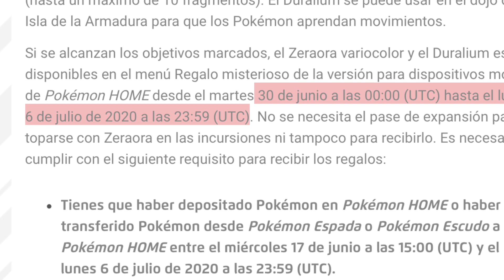Como CONSEGUIR a ✨ZERAORA SHINY✨ | Pokemon Espada y Escudo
🎮Canal secundario (Fortnite)🎮

🌲 Mi servidor🌲
deltaxtrem.ddns.net

💎y si quieres... XD💎